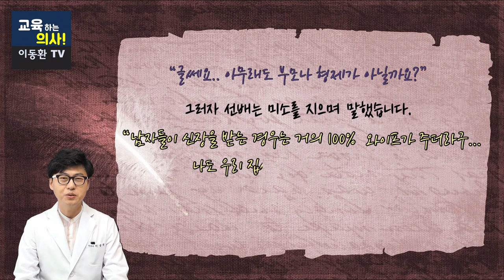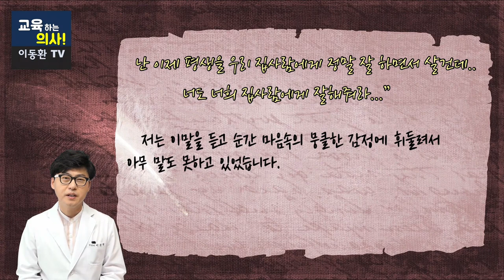[리얼스토리] 가장 힘든 순간에 함께해 줄 사람은 과연 누구일까? 신장이식 수술을 받은 선배의사의 한마디에 제가 눈물을 흘린 이유...